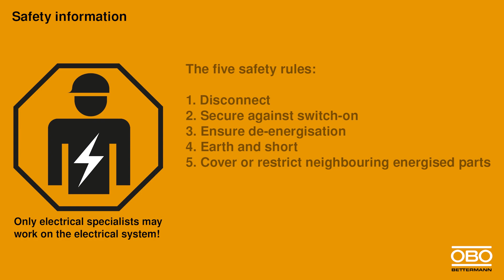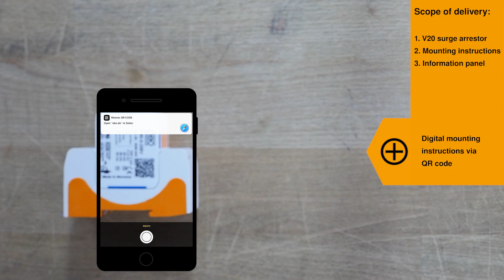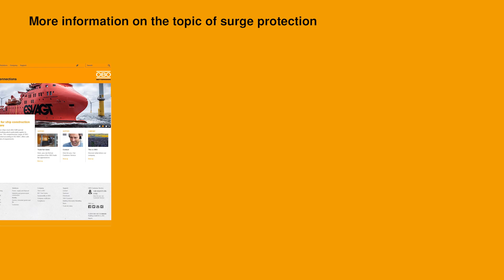Installation video V20 - OBO Bettermann